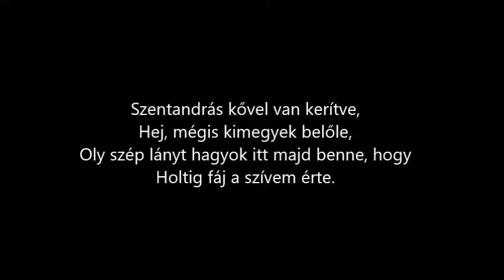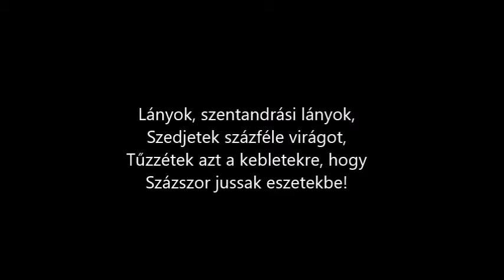Szentandrás kővel van kerítve